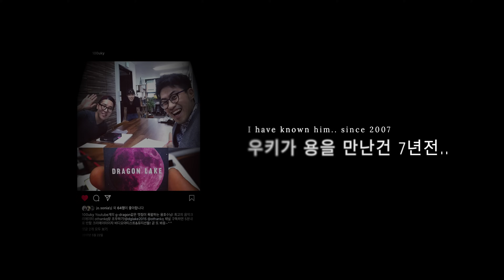용실록 V1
용실록: 신규 복귀 사냥개를 위한 역사서
 • 문자로 인한 영상 글쓰기
 • 서문: 복귀를 위한 이해
 • 전설과 영향력에 대한 이야기

흑자의 팟캐스트 발언과 헬스 커뮤니티 논란
 • 전쟁시 죽을 것, 자살 많은 성노동자 카달로그
 • 도발 발언으로 합방각, 비읍 디귿 논란
 • 흑자의 해체 리뷰와 심적 고생

2023년 용찬우의 커뮤니티 글과 흑자로 유추 가능한 발언
 • 한국에서는 건강과 자기 관리를 조언하지만 본인은 못하는 환계인
 • 흑자는 운동과 몸 관리에 크게 신경을 쓰지 않고 빡빡하지 않은 삶을 산다
 • 흑자는 게임 스포츠 커뮤니티와 관련된 이야기를 자주 다루고 즐긴다

흑자 성공팔이 저격 영상의 비난과 사과
 • 흑자 성공팔이 영상 제작하여 비난
 • 레디필 코리아와 용찬의 관련 영상 업로드
 • 흑자와 용찬우의 대립과 거짓말 영상

용찬우와 흑자의 갈등과 논란
 • 용찬우의 사과 메일과 흑자의 라이브 방송
 • 용찬우의 과거 발음 모음 컨텐츠 방송
 • 박경석 씨와의 판방과 제재 요청

흑자와 용찬의 논란과 피해자의 입장
 • 용천의 비하 발언에 대한 사과 요구
 • 박경섭 씨에 대한 이야기와 텃바닥 살인죄 고소
 • 자살 암시 글과 과거 시가 피운 논란

2023년 7월 흑자 라이브 방송과 용찬우의 과거
 • 7월 15일 용찬 후 전정환 코치와 팟캐스트 리뷰
 • 7월 20일 용겔에서 도형 관련 이야기와 라이브 방송
 • 7월 25일 나르시 시스템과 용찬우의 비하 발언

레드필코리아 인스타 뒷 계정의 발각과 사건의 절정
 • 레드필코리아 인스타 뒷 계정이 발각됨
 • 유익남 흑자부름으로 오송 흑제궁 입성
 • 흑자 텃바닥 살인죄 고소 결과와 용찬의 과거 발언 방송

흑자 용찬우 토론 거절, 변명, 라이브 방송
 • 흑자가 찬우의 토론 거절에 분노
 • 흑자의 변명과 용찬 후에 대한 비판
 • 흑자와 용찬우의 라이브 방송과 토론

용찬우 신남성연대 주력 컨텐츠 출연 후 논란과 토론
 • 용찬우 라이브 방송 충격적인 출연
 • 팟캐스트로 비호감 수치 최대 돌파
 • 흑자 공격 영상과 용찬우 청문회

흑맥주 채널의 공격과 용찬 후의 비판
 • 흑맥주 채널 개설, 공격 영상 등장
 • 용찬 후 유튜브 라이브 세계 10위권 진입
 • 용찬 후 무단 촬영으로 비판, 잘못을 인정

용찬의 영어에 대한 비판과 캔슬 컬처
 • 용찬의 영어 비판에 대한 이야기
 • 9월 흑자 긴급 라이브 잔나 귀승 소식
 • 12월에 용찬의 전문성에 대한 저객 영상

레디필 코리아의 복귀와 제보 요청
 • 찬우, 브리GT브 무시
 • 용찰, 수능 비판
 • 레디필 코리아의 커뮤니티 제보 요청

용찬우의 최근 근황과 사과에 대한 이야기
 • 용찬우의 스토킹과 비판 댓글 이슈
 • 용찬우의 인스타 스토리 커뮤니티 게시글 논란
 • 배 대표의 용찬우에 대한 사과와 사냥개들의 반응

재판 시작, 용찬어 분석, 고소장 수배
 • 재판 시작, 검찰로 사건 이관
 • 용찬어 분석하는 영상 있음
 • 고소장 14건, 유용한 교보제

오늘은 작년 6월부터 시작된 흑용대전의 서막부터 현재까지의 스토리인
[용실록]을 낭독하는 영상입니다.
커뮤니티에서 정성스럽게 작가님께서 지금까지 일들을 정리를 해주셨는데요,
저도 이 여기 스토리 안에 소소하게 출연을 합니다.
위 내용들이 모두 소설 같이 생각할 수 있겠지만
아직도 이어지고 있는 실존 이야기들을 전하오니,
유튜브 역사에 관심이 많이 있다면 한번쯤 들어보시길 바랍니다.

*공익적 목적을 위한 낭독입니다.

헬로우키는 배경음악 이곳에서 찾아서 사용합니다
 Artlist(음악)
(링크로 가입시 60일 무료 추가혜택)

사용장비

Camera

Sony FX3
Sony A7S3
EOS-M50

Lens
Canon EF 70-200mm f2.8L
Sony 24mm f1.4 FE
Sony 90mm macro f2.8 FE

Gimbal

DJI RS2
Zhiyun Tech Weebil S

Light
Nanlite 60w *4ea
Nanlite Pavo Tube 15C / 60C
Nanlite FS150
Cineroid CL800V

Slider
Zeapon Micro Slide

Mic
Rode VideoMic Pro Plus
Rode Video Souund Mic X